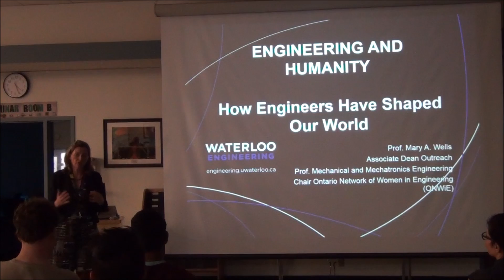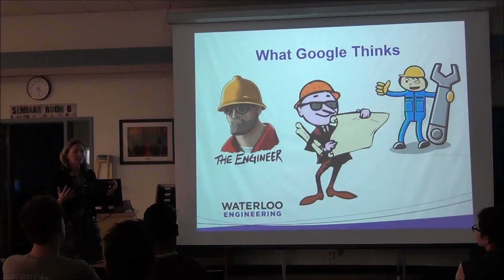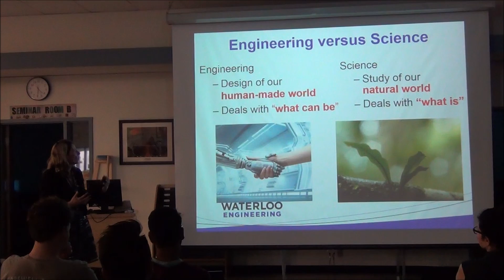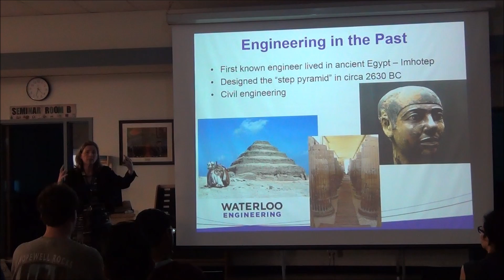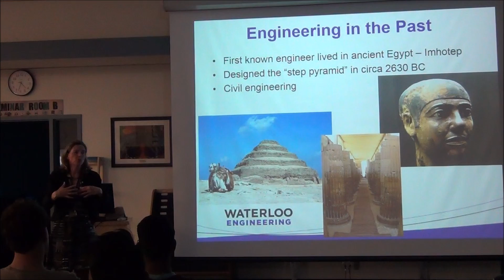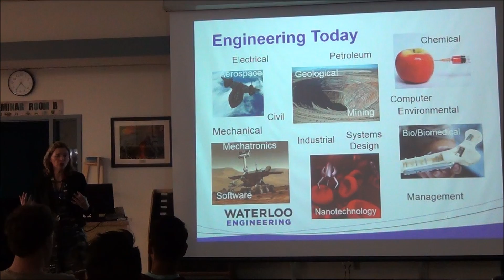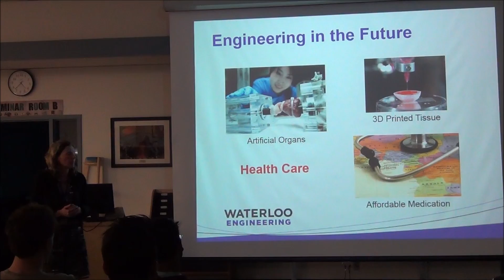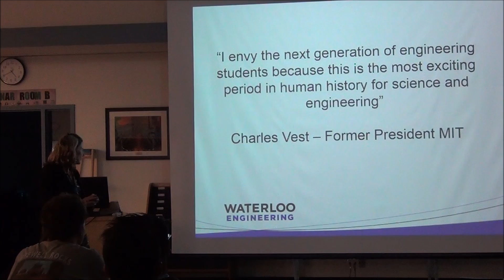Engineering and Humanity - How Engineers Have Shaped Our World | Mary Wells | TEDxPickeringHS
Engineering and humanity? Some might say that the two words don’t belong in the same sentence. However, when we look around us engineers have had a hand in designing and shaping nearly everything we eat, wear, see, touch and use in our daily lives. This talk will explore the role engineers have played in changing the way we live our lives throughout human history. Using examples from transportation to producing maple syrup you will see how engineers continue to change the way we live our current lives and the role engineers will play in our future.

Mary Wells is an engineering professor at the University of Waterloo in the department of Mechanical and Mechatronics Engineering. She is Chair at the Ontario Network of Women in Engineering, Associate Dean Outreach, and is enthusiastic to share her knowledge.